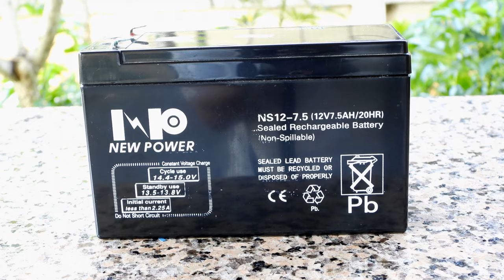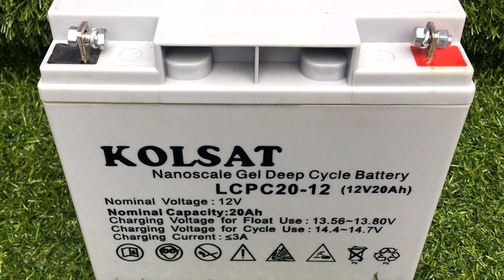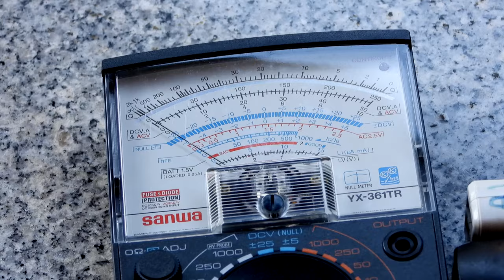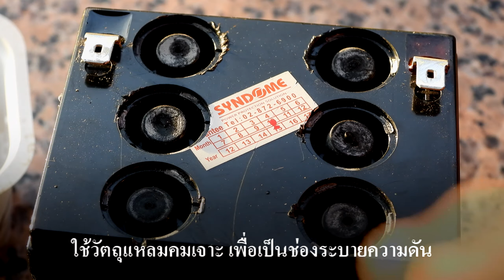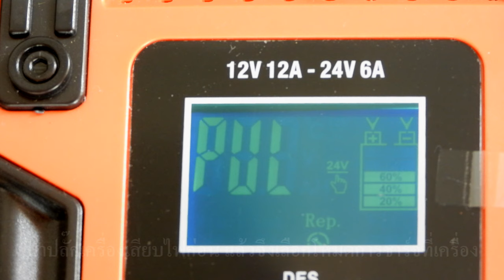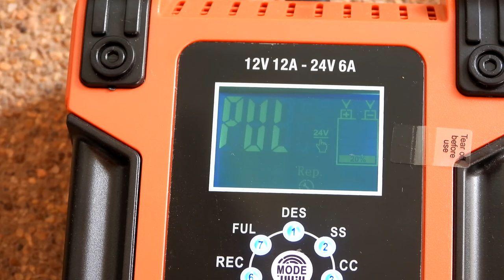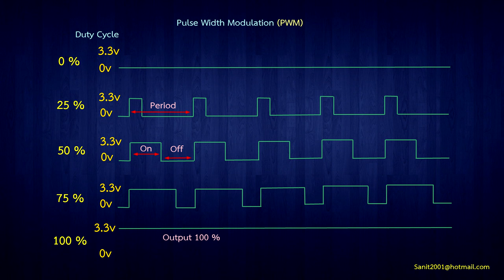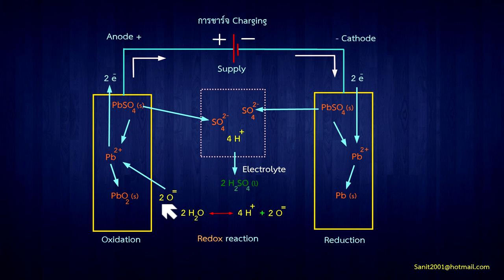การฟื้นฟู (Repair) แบตเตอรี่ ชนิด Deep cycle, Restore deep cycle lead acid battery. # 1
ผมมีแบตเตอรี่หลายลูก ทั้งแบตฯรถยนต์ แบตฯ ที่ใช้สำรองไฟใช้กับคอมพิวเตอร์ หลังจากใช้ไปจนแบตฯไม่จ่ายกระแสไฟฟ้าแล้วก็เก็บไว้ ส่วนแบตฯสำรองไฟก็เก็บไว้ทับกระดาษ จนหลายปีผ่านไป คิดว่าจะลองเอามาฟื้นฟูดู คำว่าฟื้นฟู ปัจจุบันอาจจากเรียกเป็นภาษาอังกฤษว่า Repire เป็นที่ทราบกันโดยทั่วไปว่า แบตเตอรี่ที่ว่าไฟหมด ใช้ไม่ได้นั้น กว่า 40 % สามารถนำมาฟื้นฟูใช้ได้ใหม่.
แบตฯที่ใช้กับรถยนต์เรียกว่าแบตฯน้ำ หรือตะกั่วกรด เหมาะสำหรับใช้ในรถยนต์เพราะต้องการไฟแรงในการเริ่มสตาร์ทสูงและราคาไม่แพงมาก โดยทั่วไปจะเข้าใจว่าจะมีอายุการใช้งาน 2 ปี ส่วนแบตฯที่ใช้ในเครื่องสำรองไฟเป็นแบตฯตะกั่วเหมือนกัน แต่เรียกว่าแบตแห้ง คือใช้ได้โดยไม่ต้องเติมน้ำกลั่นอีก เราเรียกว่าเป็นแบตชนิด Deep cycle แปลง่าย ๆว่ารอบลึก หมายความว่าใช้ได้นานกว่าแบตฯตะกั่วที่ใช้กับรถยนต์ เพราะแผ่นตะกั่วหนากว่า ใช้สารละลาย electrolyte ที่แตกตัวเป็นไอออน ให้ประจุบวกและลบไหลผ่านได้อยู่ในแผ่นดูดซับคล้ายฟองน้ำ ที่ดูดซับสารละลายนี้ไว้ ปกติจะใช้กรดกำมะถัน หรือกรดซัลฟิวริกเป็นสารละลายอิเล็กโทรไลท์ ให้กรดมี ถ.พ. หรือความถ่วงจำเพาะ 1.25.
              ปัจจุบันมีเครื่องชาร์จออกใหม่สามารถชาร์จแบตฯได้หลายประเภท เป็น Smart Charger จะปรับความเหมาะสมของโวลต์และแอมป์ ให้โดยอัตโนมัติ ในที่จะขอใช้เครื่อง Foxsur ชาร์จแบตฯ Deep cycle ในครั้งนี้ อันดับแรกจะต้องเติมน้ำกลั่นก่อน ขอเน้นว่าเป็นน้ำกลั่นนะครับ ถ้าเติมน้ำกรด ความเข้มข้นของสารละลายอิเล็กโทรไลท์จะเข้มข้นเกินไป ทำให้แบตฯเสื่อมง่าย คือโวลต์สูงจริง แต่แผ่นตะกั่วจะถูกทำลายเร็วกว่าเดิม การเติมน้ำกลั่นให้ใช้หลอดฉีดยาดูดน้ำกลั่นประมาณ 3 - 5 cc. ฉีดเขาไปในแต่ละช่อง ให้ท่วมแผ่นธาตุพอดี อย่าให้สูงมากกว่านี้ เพราะถ้ามีน้ำมากเมื่อชาร์จแล้ว สารละลายกรดกำมะถันจะลดน้อยลง ทำให้ไม่เกิดปฏิกิริยาคือแรงดันจะต่ำลงนั่นเอง เมื่อเติมน้ำกลั่นแล้วให้ปิดจุกแต่ละช่องตามเดิม แล้วใช้เหล็กแหลมเจาะที่จุกยางเพื่อให้แรงดันไอ หรือแก็สที่เกิดขึ้นขณะชาร์จผ่านออกมาได้บ้าง
            การชาร์จให้เสียบปลั๊กไฟเครื่องชาร์จก่อน แล้วจึงมาเลือกโหมดการฟื้นฟูหรือ Repair โดยสัมผัสเบา ๆ ที่ปุ่ม เพราะเป็นระบบสัมผัส ถ้าใช้ที่คีบ มาคีบที่ขั้วบวกและลบ แล้วนำเครื่องชาร์จไปเสียบปลั๊กไฟ เราจะไม่สามารถเลือกโหมดการชาร์จแบบต่าง ๆ ได้ เพราะปุ่มจะล็อกอัตโนมัติ
           การชาร์จนี้จะใช้ระบบ Pulse Width Modulation (PWM) เป็นเทคนิคที่ทำให้เราสามารถอ่าน/เขียนข้อมูลแบบ analog ด้วยสัญญาณ digital ได้ โดยตัวควบคุมการสร้างสัญญาณดิจิตอล (Digital control) เป็นคลื่นสี่เหลี่ยมออกมาดังภาพ สัญญาณที่สร้างออกมาจะสลับกันระหว่าง เปิดกับปิด ในภาพสมมุติว่าใช้แรงดัน 3.2 โวลต์  ที่ 0 % , 25 % 75 % และ 100 % จะเห็นว่าความกว้างของแต่ละคลื่นไม่เท่ากัน แต่ความถี่เท่ากัน แล้วแต่เครื่องชาร์จจะออกแบบมาให้ใช้ความกว้างของคลื่นกี่ %  ช่วงที่เป็นปิดแรงดันไฟฟ้าจะเป็น 0 ทำให้ไม่มีการทำงาน ส่วนช่วงที่เป็นเปิดคือช่วงที่มีแรงดันไฟฟ้า ทำให้อุปกรณ์ทำงานได้ ช่วงของเวลาที่สัญญาณเป็นเปิด เมื่อเทียบกับช่วงเวลาที่สัญญาณออกมาทั้งหมด เราจะเรียกช่วงเวลาตรงนี้ว่า ความกว้างของสัญญาณ (Pulse width)
            ปฏิกิริยาเคมีขณะที่ประจุไฟฟ้าขออธิบายดังนี้ครับ เมื่อเราใช้ไฟในแบตเตอรี่ไปเรื่อย ๆ ขั้วบวกและขั้วลบของแบตเตอรี่ จะกลายเป็นตะกั่วซัลเฟต มีน้ำเกิดมากขึ้น ความถ่วงจำเพาะของกรดกำมะถันหรือกรดซัลฟิวริกจะลดลงต่ำกว่า 1.25  ทำให้ปฏิกิริยาการจ่ายอิเล็กตรอนลดลง เราเรียกว่าไฟหมด ก็ต้องนำแบตเตอรี่ไปประจุไฟใหม่ ที่เราเรียกว่าการชาร์จ โดยการปล่อยไฟฟ้ากระแสตรงลงไป นำขั้วบวกของเครื่องชาร์จต่อเข้ากับขั้วบวกของแบตเตอรี่ ขั้วลบของเครื่องชาร์จ ต่อเข้ากับขั้วลบของแบตเตอรี่ พูดง่าย ๆ ว่า บวกต่อบวก ลบต่อลบ จากนั้นปล่อยไฟฟ้ากระแสตรงลงไป เมื่อพูดถึงกระแสเฉย ๆ เราไม่รู้ว่าเป็นกระแสอะไร กระแสไฟฟ้าจะไหลจากขั้วบวกไปลบ ส่วนกระแสอิเล็กตรอนจะไหลจากขั้วลบไปบวก
กระแสอิเล็กตรอนจะไหลออกมาจากขั้วลบทางด้านขวามือลงมาที่ขั้วอิเล็กโทรด ตะกั่วซัลเฟตแต่เดิมมีเวเลนซี่ 2 + เมื่อได้รับอิเล็กตรอนจะกลายเป็นตะกั่วที่มีเวเลนซี่ศูนย์ นั่นคือค่า Oxidation state ลดลงจากเดิมที่เป็น 2 + กลายเป็น 0 เราเรียกปฏิกิริยานี้ว่าการเกิด Reduction ขณะเดียวกันก็เกิดอนุมูลซัลเฟต ในสารละลาย ส่วนไฮโดรเจนไอออนมีประจุบวกที่เราเรียกว่า Cation จะเคลื่อนที่ไปรับอิเล็กตรอนเกิดเป็นแก๊สที่ขั้วนี้ เราเรียกขั้วนี้ว่า Cathode ในที่นี้หมายถึงขั้วลบ ขณะเดียวกันขั้วอิเล็กโทรดทางซ้ายมือ จากตะกั่วซัลเฟต เมื่อตะกั่วจ่ายอิเล็กตรอนออกไป เดิมมีประจุ 2 + เมื่อทำปฏิกิริยากับ ออกไซด์ไอออน เกิดเป็น ตะกั่วไดออกไซด์ เวเลนซี่ของตะกั่วจะกลายมาเป็น 4 + จากเวเลนซี่เดิม 2 + กลายเป็น 4 + จึงเป็นการเพิ่มค่า Oxidation state เราเรียกว่าการเกิด Oxidation เรียกการเกิดปฏิกิริยานี้ว่าปฏิกิริยา Redox หรือ Redox reaction อนุมูลซัลเฟตจะรวมกับ ไฮโดรเจนไอออน กลายเป็นกรดซัลฟิวริก จึงได้กรดกลับคืนมา ออกซิเจนไอออนที่เป็นประจุลบหรือ Anion เมื่อเคลื่อนที่ไปทางซ้ายมือ เราเรียกอิเล็กโทรดนั้นว่า Anode ในที่นี้จะเป็นขั้วบวก ดังนั้นการจะเป็นขั้วลบหรือขั้วบวกให้ดูว่าประจุบวกหรือลบเคลื่อนที่ไปทางไหน ขั้วบวกและลบจะเปลี่ยนไปตามปฏิกิริยาที่เกิดขึ้น.